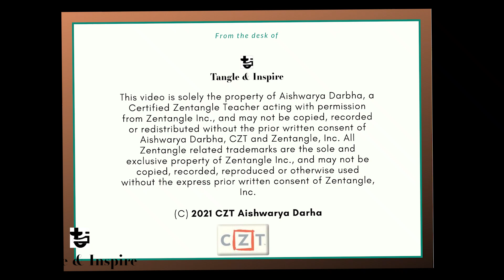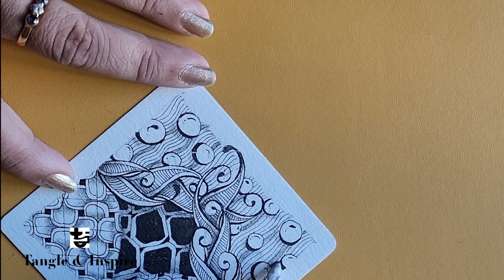Tangle InSync #104 - ScrolledFeather + Fragment + Nipa - Upcoming Class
👉 Shop all Zen Supplies
(Shipping within India)
👉 My Tangles -

About Artist -
Aishwarya Darbha is a Certified Zentangle Teacher, living in Pune, India trained under the Zentangle Founders/Masters Maria Thomas and Rick Roberts, US. In late 2015 she started practising Zentangle, purely for its therapeutic and artistic expression.

Finding Zentangle was like love at first sight! She was immediately hooked like a moth to light and daily spent 8 hours every day practising, failing, studying & perfecting this art form for the first 4 years. In the Year 2018, her In-person/Offline/Private/Group workshops remarkably grew and folks from all over the world connected to learn and master the Zentangle art form.

She passionately pursues & dreams of having A Zentangle Mastery school, for her students, where they can learn anything and everything in depth with this art form.